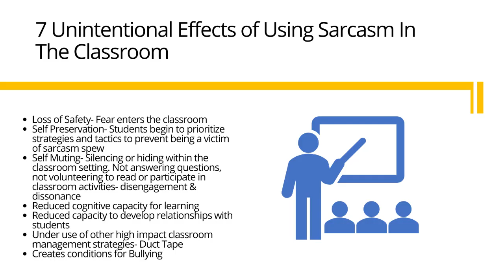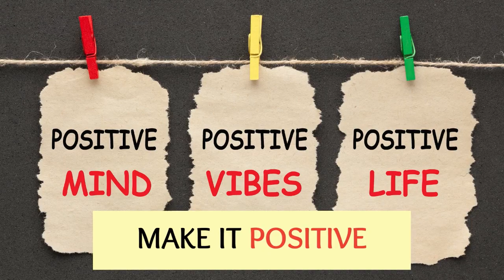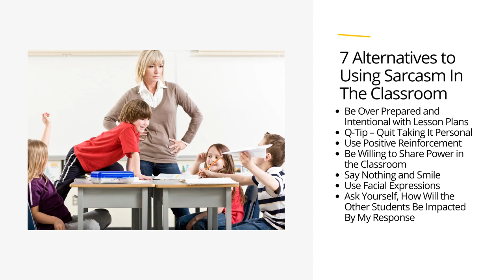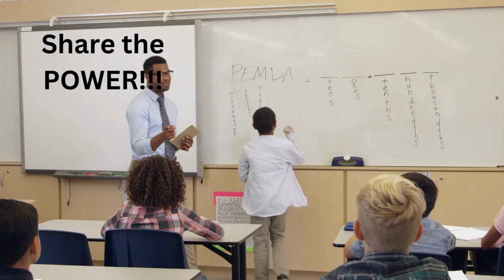Sarcasm in the Classroom: It Hurts, a conversation with Ms. Jennifer Felton and Dr. Terry Ross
Sarcasm in the Classroom: It Hurts, a conversation with Ms. Jennifer Felton and Dr. Terry Ross. Jennifer Felton is an author, teacher, coach, facilitator and speaker. Ms. Felton is the author of, Teaching In The NOW: Classroom Momentum Begins With You. In our conversation, we discuss chapter 15, The Rant. The Rant is about pulling back the curtain on SARCASM in the classroom. Ms. Felton shares strategies to use instead of sarcasm.